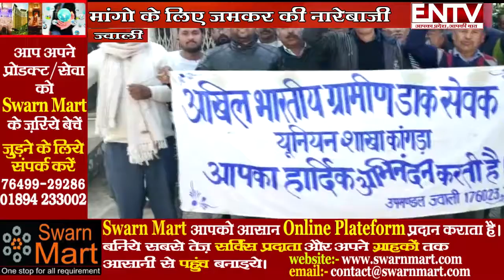डाकसेवकों ने अपनी मांगो को लेकर केंद्र सरकार के खिलाफ किया रोष प्रदर्शन